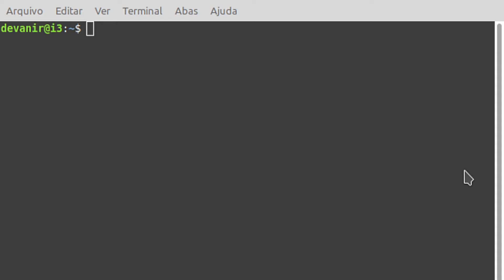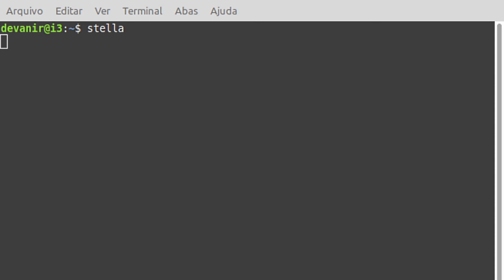Como Instalar Emulador de Atari no Linux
Stella é um emulador de videogame de código aberto do console Atari 2600, lançado originalmente em 1996, escrito na linguagem de programação C++, roda a maioria dos jogos do console e seus periféricos, além de ferramentas para desenvolvimento de jogos homebrew
Instalação do emulador de atari para distribuição linux